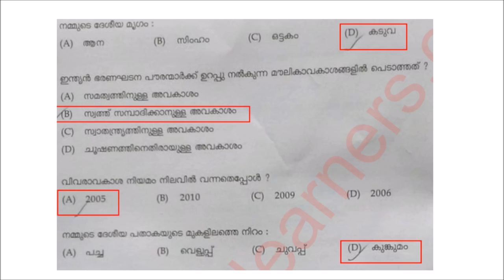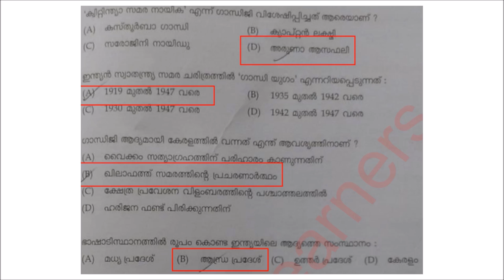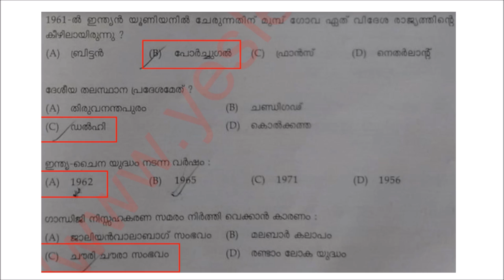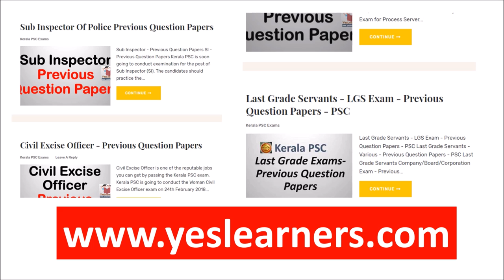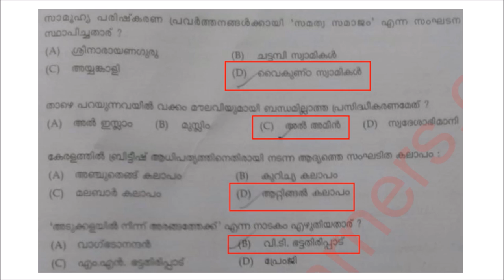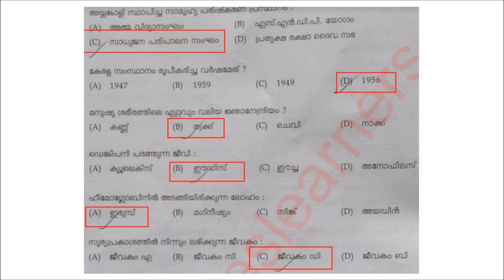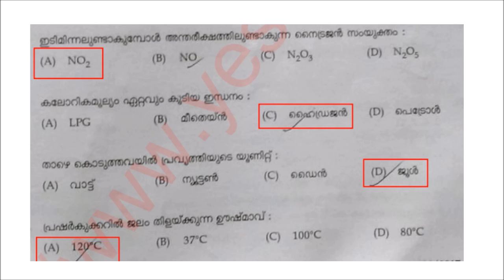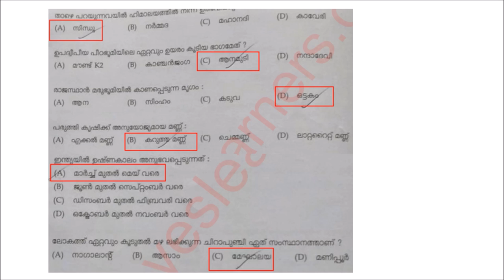VEO | LDC 2020 | LGS | Previous Questions | Expected Questions | Kerala PSC